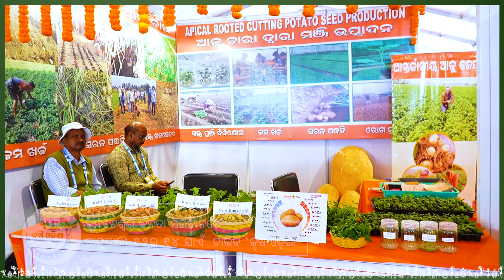ରାଜ୍ୟର ମହିଳା ଚାଷୀ, ଏସଏଚଜି ସଦସ୍ୟା ଏବଂ କୃଷି ଉଦ୍ୟୋଗୀମାନଙ୍କ ଭିତରେ ଉତ୍ସାହ ଭରିଦେଇଛି କୃଷି ଓଡ଼ିଶା ୨୦୨୪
ଭୁବନେଶ୍ୱର ଜନତା ମଇଦାନଠାରେ ଆରମ୍ଭ ହୋଇଛି ବାର୍ଷିକ ବିଶାଳ କୃଷି ପ୍ରଦର୍ଶନୀ ‘କୃଷି ଓଡ଼ିଶା-୨୦୨୪’। ‘କୃଷି ପ୍ରଗତିରେ ମହିଳା’ ଥିମକୁ ନେଇ ଆୟୋଜିତ ‘କୃଷି ଓଡ଼ିଶା’ କାର୍ଯ୍ୟକ୍ରମରେ ଯୋଗ ଦେଇଥିବା ରାଜ୍ୟର ମହିଳା ଚାଷୀ, ଏସଏଚଜି ସଦସ୍ୟା ଏବଂ କୃଷି ଉଦ୍ୟୋଗୀମାନଙ୍କ ଭିତରେ ବିଶେଷ ଉତ୍ସାହ ଦେଖିବାକୁ ମିଳିଛି।